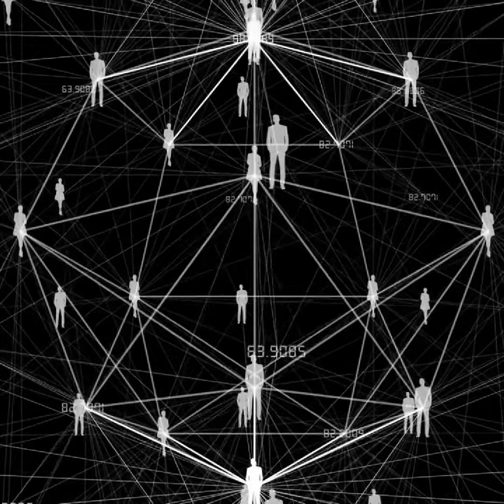"Explorando las citas modernas: los solteros priorizan la intimidad emocional y buscan seguridad"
"Explorando las citas modernas: por qué el 32% de los solteros priorizan la intimidad y buscan seguridad" Las estadísticas mostraron que el 32 por ciento de los solteros se centran en la intimidad emocional sobre los actos sexuales físicos, afirmando que buscan seguridad cuando tienen citas. En el mundo actual, acelerado y conectado digitalmente, encontrar conexiones genuinas se ha vuelto cada vez más difícil. A menudo nos bombardean con experiencias superficiales, lo que dificulta el establecimiento de vínculos significativos. Es por eso que un número cada vez mayor de solteros priorizan la intimidad emocional sobre los deseos físicos. Se dan cuenta de que la verdadera satisfacción proviene de una comprensión profunda de los pensamientos, sentimientos y sueños de su pareja. La intimidad emocional proporciona una base sólida para una relación duradera y significativa. En lugar de buscar un placer físico momentáneo, estos individuos anhelan seguridad y protección. Para ellos, no se trata sólo de realizar actos sexuales, sino de construir un vínculo basado en la confianza y la vulnerabilidad. El deseo de intimidad emocional surge de la necesidad de sentirnos vistos, escuchados y valorados por nuestra pareja. Se trata de crear un espacio donde uno pueda ser auténtico sin miedo a ser juzgado. Este cambio de enfoque refleja una comprensión más profunda de lo que realmente importa en las citas modernas. No se trata del número de partidos o de la emoción de un encuentro casual; se trata de encontrar a alguien que se alinee con nuestros valores y desee una conexión más allá de lo físico. Entonces, si anhela intimidad emocional y busca seguridad en su viaje de citas, no se desanime. No estás solo y hay otras personas que comparten tu visión de la verdadera conexión. Al ser abierto y honesto acerca de sus deseos, aumenta sus posibilidades de atraer a una pareja que valore la intimidad emocional tanto como usted. Así que adelante, busque la intimidad emocional y recuerde que el verdadero amor comienza con comprenderse y abrazarse plenamente. Este video fue creado por Bill Vargas, un agente independiente de Medicare, lo que significa que trabaja para usted, no para las compañías de seguros. Vaya a Medicare Self Enroll.com, ingrese su código postal para encontrar el mejor plan para usted en su área y luego podrá autoinscribirse.Vaya a